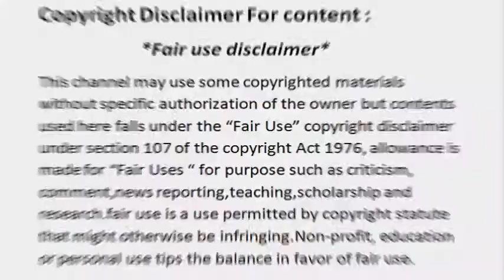Bhabi Ji Ghar Par Hai - भाबीजी घर पर हैं | Episode - Best Scene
thanks.